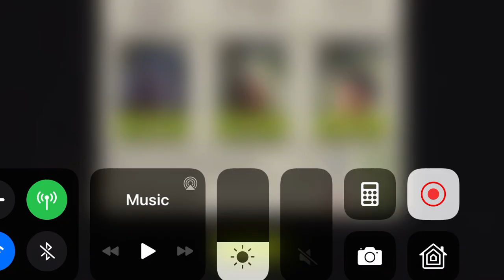Locker Room 32.2MM, 3-star